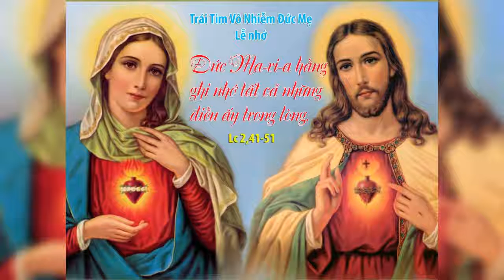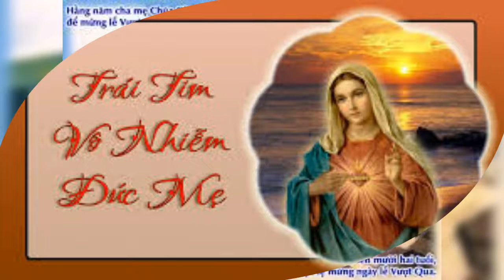THỨ BẢY 12/06/2021 GIÁO HỘI KÍNH TRÁI TIM VÔ NHIỄM ĐỨC MẸ ( Lễ Nhớ ). TUẦN X MÙA THƯỜNG NIÊN NĂM B.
TUẦN X MÙA THƯỜNG NIÊN NĂM B
GIÁO HỘI KÍNH TRÁI TIM VÔ NHIỄM ĐỨC MẸ ( Lễ Nhớ )

" CHA CON VÀ MẸ ĐÂY ĐÃ ĐAU KHỔ TÌM CON "

" YOUR FATHER AND MOTHER HERE HAVE BEEN SUFFERING TO FIND YOU "

         Xâm mình, xâm những hình ảnh trên thân thể) đang là mốt thời thượng của giới trẻ. Họ xâm trên mình nhiều hình ảnh hết sức lạ mắt và cho rằng xâm mình như vậy mới là “DÂN CHƠI”, mới là “SÀNH ĐIỆU”. Có bạn trẻ xâm trên ngực hình trái tim bị một mũi tên xuyên qua đang rỉ máu với hàng chữ minh họa “HẬN TÌNH ĐEN BẠC” hoặc “HẬN ĐỜI”… Khi nhìn trái tim rỉ máu ấy chúng ta liên tưởng đến 2 trái tim cũng bị đâm thâu: Một trái tim mà chúng ta mới mừng lễ hôm qua bị xé rách do lưỡi đòng của quân lính – Thánh Tâm Chúa Giêsu - và một trái tim bị đâm thâu do lưỡi gươm ác nghiệt mà Ông già Simêon đã tiên báo, trái tim vô nhiễm Đức Mẹ mà chúng ta mừng lễ hôm nay.

          Điểm khác biệt của 2 trái tim này với trái tim trên ở chỗ : 2 trái tim này bị đâm thâu và loang máu không phải vì “HẬN TÌNH” và “HẬN ĐỜI” mà là vì “YÊU TRỜI, YÊU ĐỜI VÀ YÊU NGƯỜI”. Sau khi Nguyên Tổ sa ngã, dù con người đã phạm tội chống lại Thiên Chúa, Thiên Chúa vẫn tiếp tục yêu thương Ađam và Evà. Người muốn họ và tất cả loài người phát xuất từ hai ông bà được sống trong tình nghĩa với Người nên đã sai Đấng Cứu Chuộc đến để giao hòa con người với Thiên Chúa và phục hồi tình trạng ơn thánh cho chúng ta. Thế là trái tim thứ I có sứ mạng tuân hành thánh ý Thiên Chúa Cha, nhập thể và nhập thế để trở nên của lễ đền tội cho nhân loại: “NÀY CON ĐÂY, CON ĐẾN ĐỂ THỰC THI Ý NGÀI”. Nhưng để có thể xuất hiện trong cuộc đời này, trái tim thứ I rất cần có sự cộng tác của trái tim thứ II để cho thánh ý được nên trọn. Thiên Chúa không phải chờ lâu, trái tim thứ II đã mau mắn đáp lại tiếng mời gọi của Sứ Thần Gabriel: “NÀY TÔI LÀ TÔI TỚ CHÚA, TÔI XIN VÂNG NHƯ LỜI SỨ THẦN TRUYỀN”.

          Và bắt đầu từ đó, hai trái tim hòa quyện với nhau, trở nên một tâm tình, một ý chí và một lòng mến: yêu Trời (Chúa Cha), yêu đời chấp nhận và thực thi sứ mạng của mình và yêu người, vì yêu thương nhân loại, đến nỗi ta không bao giờ có thể tách biệt 2 trái tim ấy ra. Có lẽ chính vì ý thức như vậy nên liền sau lễ kính Thánh Tâm Chúa Giêsu, Giáo Hội mừng lễ trái tim vô nhiễm Mẹ Maria để muốn nói lên rằng Mẹ và Con Yêu Dấu của Mẹ đã liên kết với nhau chặt chẽ, đã đồng tâm nhất trí với nhau, đã một lòng một ý vâng lời Thánh ý Thiên Chúa Cha và hoàn toàn dâng hiến cho nhân loại. Có lẽ không có hình ảnh nào cao cả cho bằng hình ảnh Mẹ Maria đứng dưới chân Thánh Giá. Chính lúc lưỡi đòng đâm thâu trái tim Con của Mẹ thì cũng là lúc trái tim Mẹ nát tan. Có lẽ để chứng thực điều đó nên vào ngày 13/6/1929, khi hiện ra với Chị Lucia, Mẹ đã cho Chị nhìn thấy trái tim của Mẹ bốc lửa và bị vòng gai quấn chung quanh, bên cạnh là Thánh Giá Chúa Giêsu lơ lửng trên trần nhà nguyện.

          Hôm nay Kính nhớ Trái tim vô nhiễm, Mẹ Maria đang mời gọi mỗi người chúng ta cũng hãy gắn chặt và liên kết trái tim chúng ta với Thánh Tâm Chúa qua trung gian trái tim vẹn sạch của Mẹ. Điều kiện để được liên kết đó là hãy yêu như Chúa và Mẹ yêu, hãy sống như Chúa và Mẹ sống, hãy hy sinh, dâng hiến trọn vẹn cho tha nhân như Chúa và Mẹ đã làm.

.AMEN.